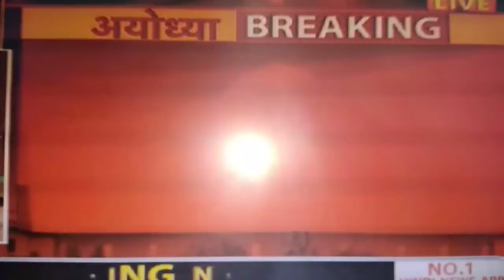Ayodhya verdict हिंदू पक्ष में आया फैसला।